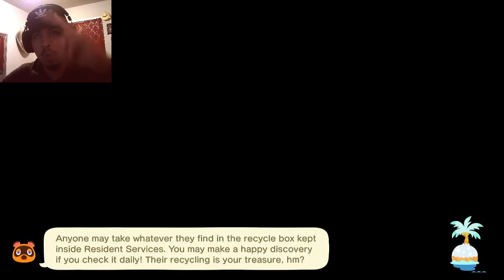Sadala Log #1 - First House (ACNH)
These first few logs have been recorded a while ago
just been to lazy during that to do anything again